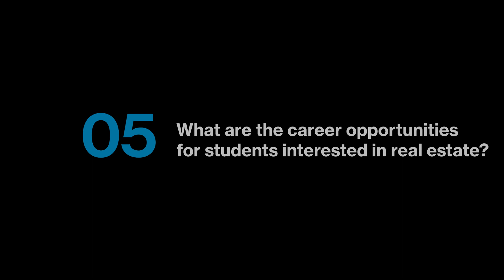5 Questions About Real Estate and Finance With Professor Stijn Van Nieuwerburgh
Columbia Business School’s Earle W. Kazis and Benjamin Schore Professor of Real Estate Stijn Van Nieuwerburgh discusses the growing use of data in real estate and the school’s latest curricular innovations.